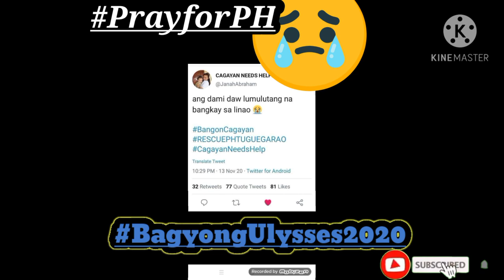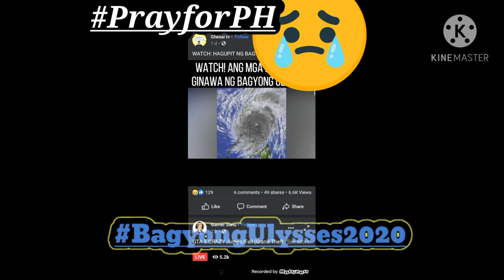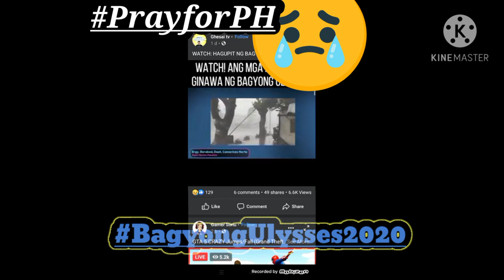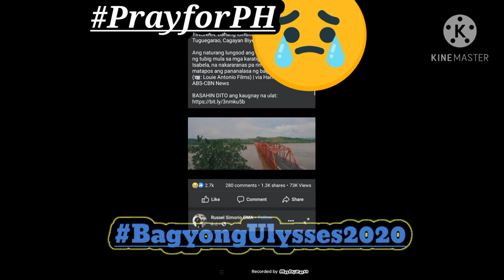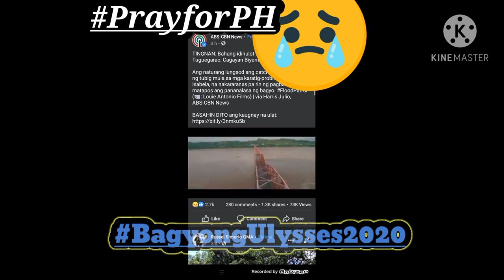Bahang dulot ng Bagyong Ulysses